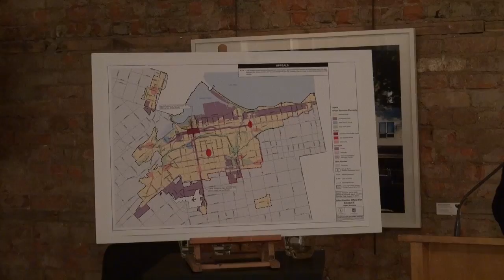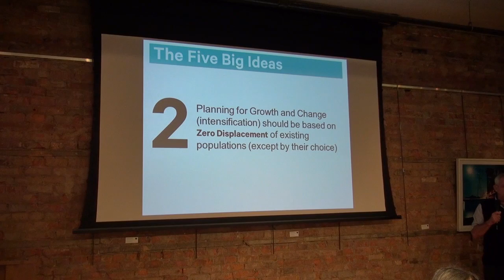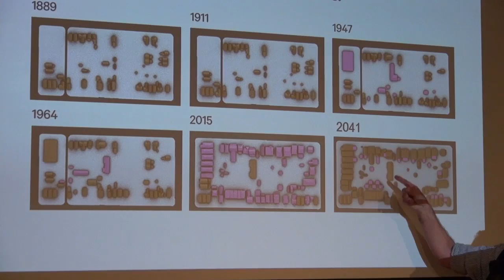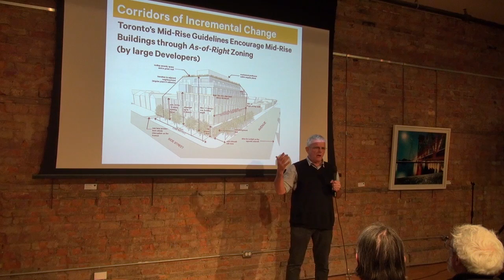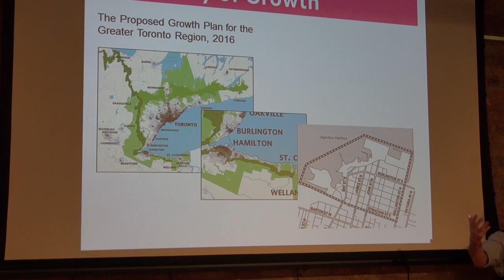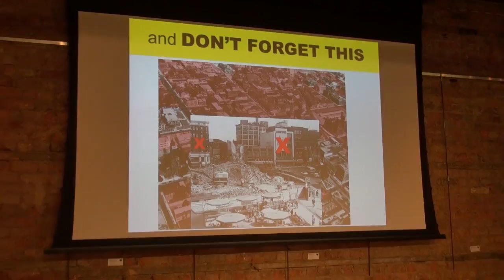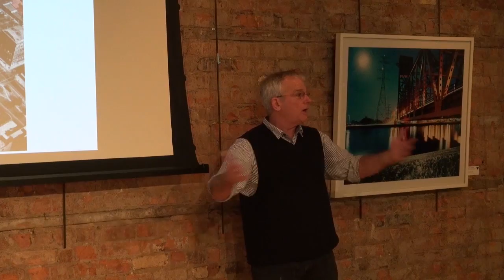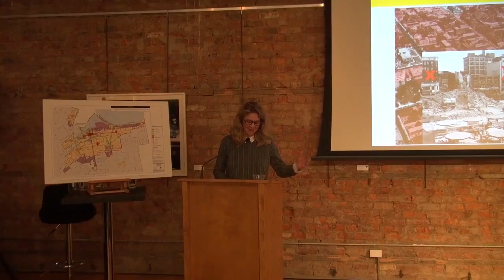Useful Knowledge Society of Hamilton: Getting for Intensification: John van Nostrand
John van Nostrand, architect and planner at SvN, looked at the future and how to effectively plan for future development.